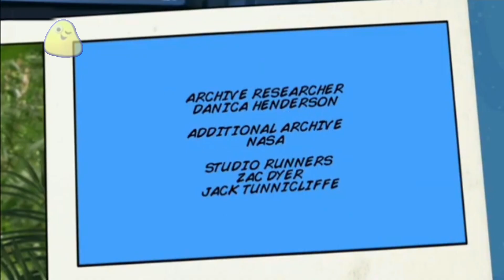Puppet Steve on CBeebies (27th February 2023) (FAKE)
Schedule:

End of Andy's Global Adventures

Big Fun Time Ident

Start of Puppet Steve